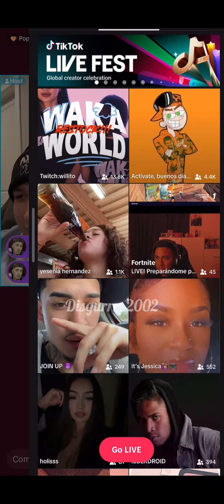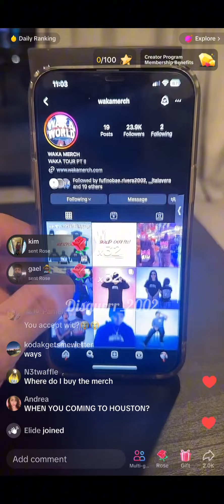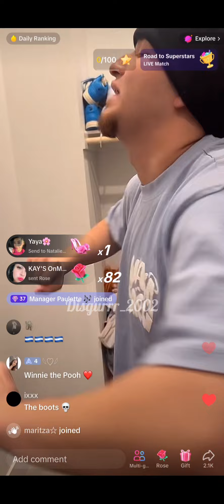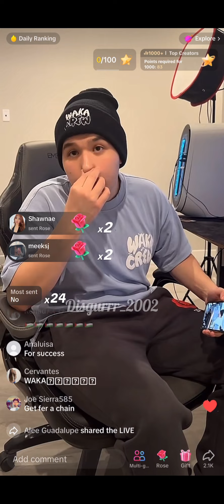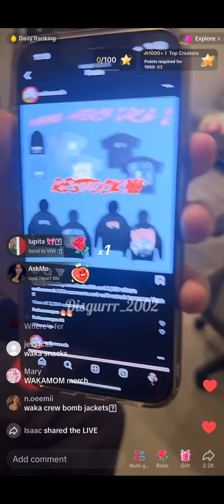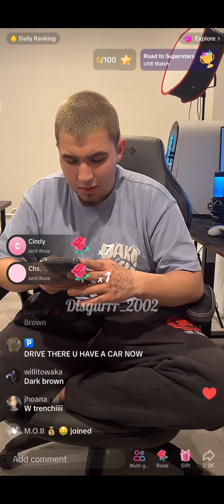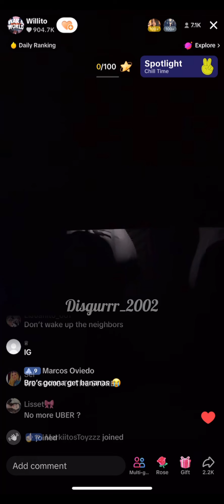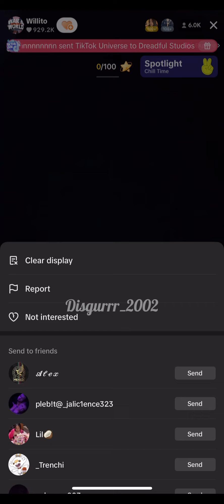Willito goes live to play scavenger hunt with supporters